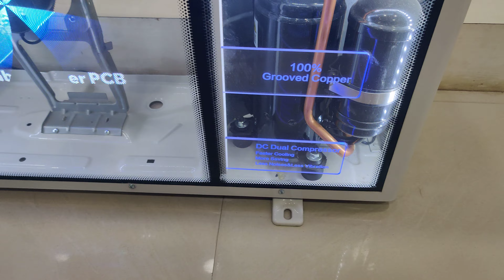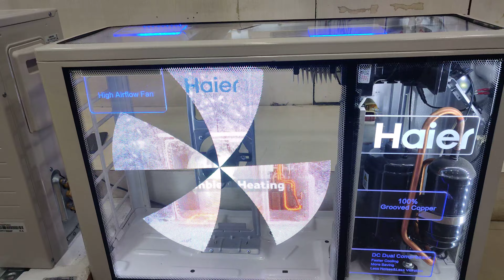ac new model Haier